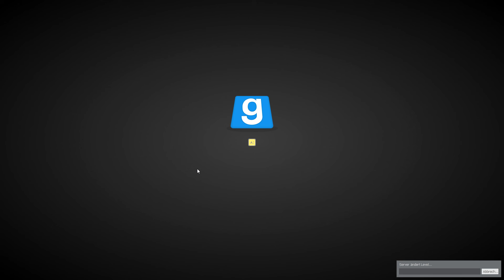Stuck in der Badewanne | TTT | Garry's Mod